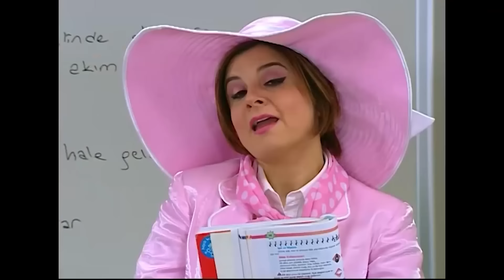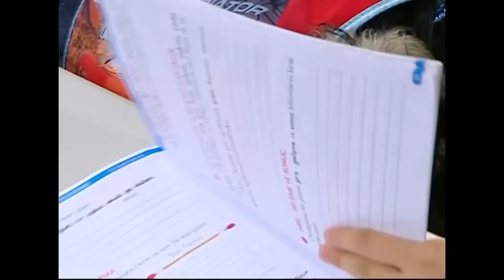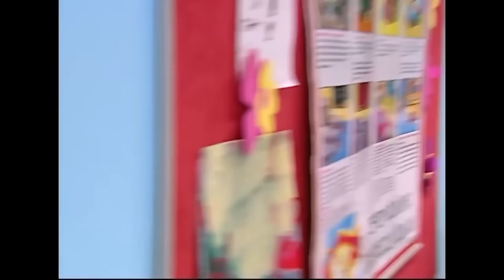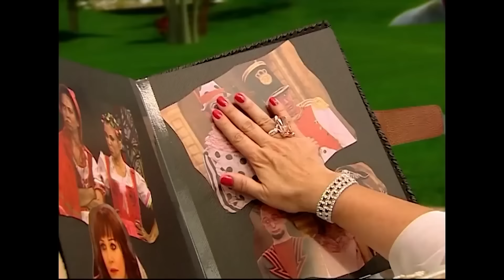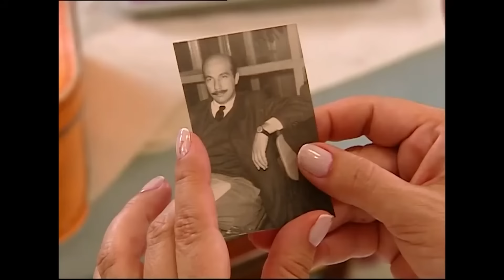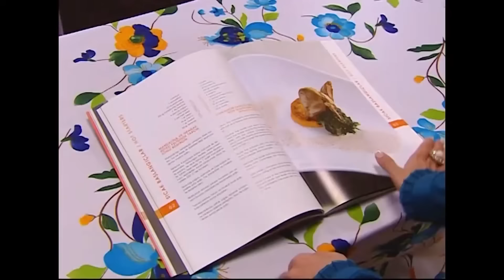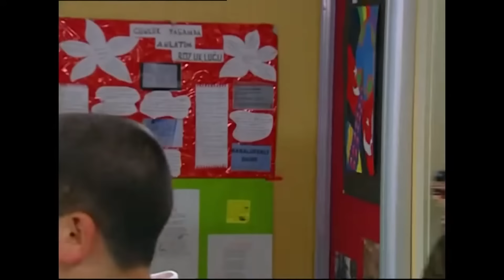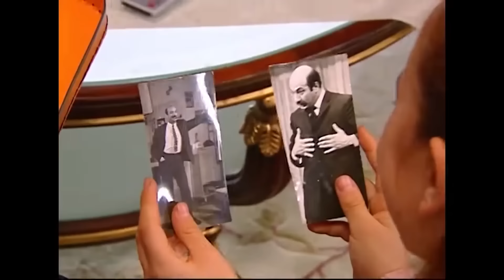Bez Bebek 42. Bölüm (Uzun Versiyon)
Bez Bebek 42. Bölüm (Genişletilmiş Versiyon)